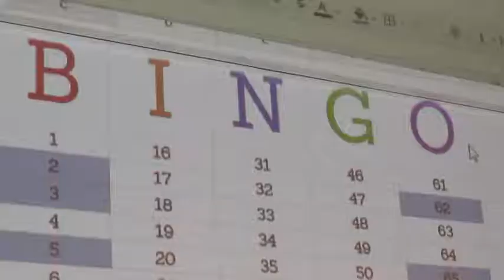Bingo Night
The W.N.Y. Middle Schools hosts Bingo Night as part of Family Knights monthly events.